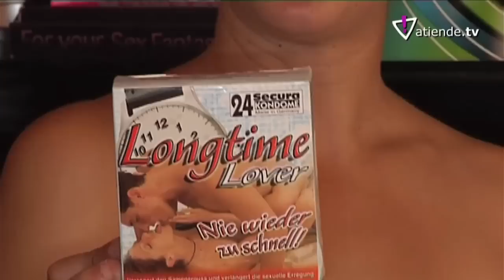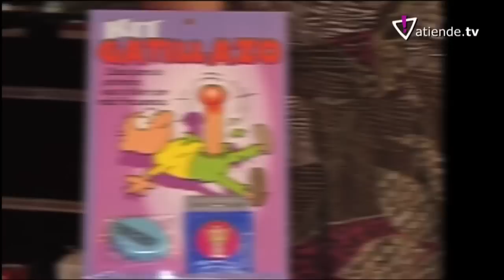EL GATILLAZO EN ATIENDESEX